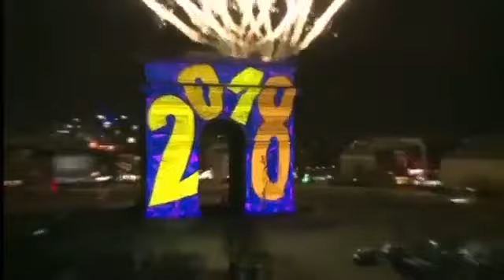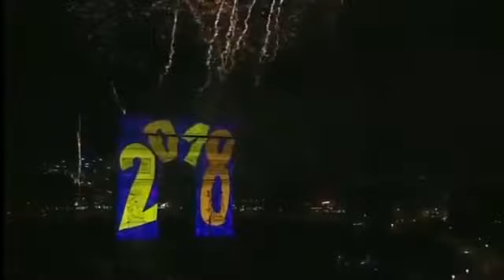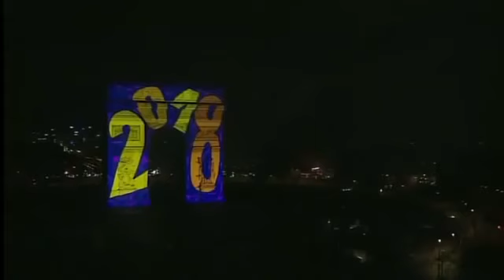Paris fête 2018 avec des lumieres et des feux d'artifices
LE KIT MULTIGROOMING MGK3080 (RASAGE ET TONDEUSE) DE BRAUN : UN KIT COMPLET POUR LES HOMMES...Vous aimeriez avoir la meilleure gamme de soins esthétiques avec des produits de qualité et à un prix abordable ? Alors ne vous passez pas à côté de Rasoir électrique Braun MGK3080!Inclus dans la livraison sont 4 peignes avec 13 hauteurs de précision de 0,5 mm à 21 mm, une tondeuse avec sabot, un corps et un embout de boucles d'oreilles et le nez cheveux tondeuse inclusesBatterie longue durée Ultime précision avec …